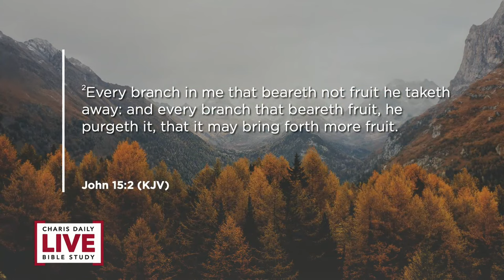John 15 - Andrew Wommack - CDLBS for April 16, 2024